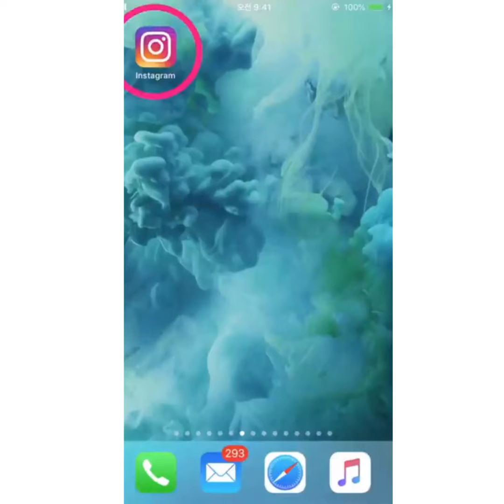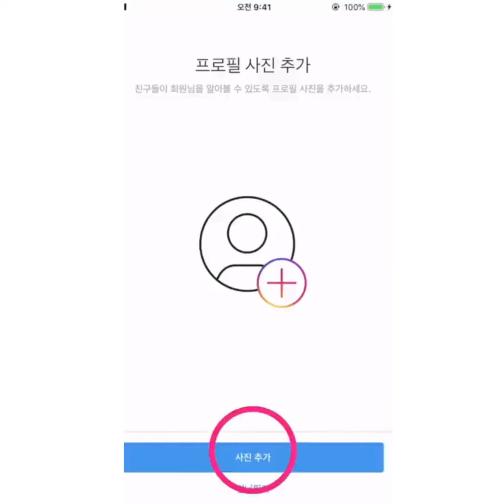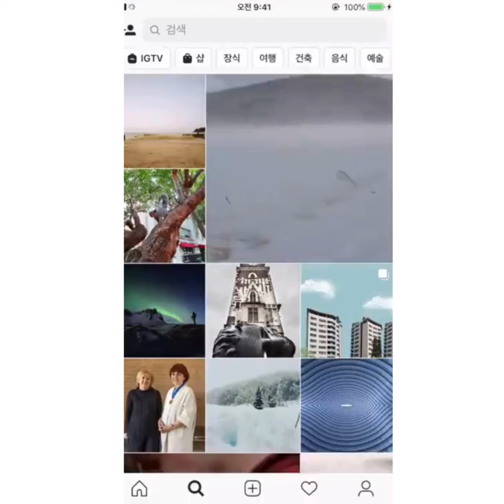인스타그램 시작하기(밴쿠버 성 김대건 성당)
인스타그램 하고싶으시죠?
영상대로 따라하시고,
standrewkimparish 찍으셔서 팔로우 해주세요.